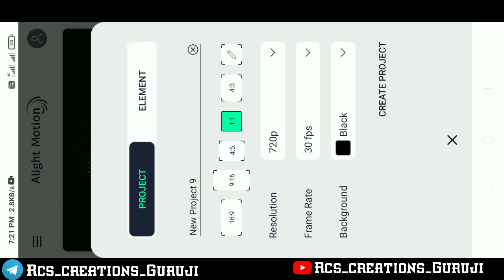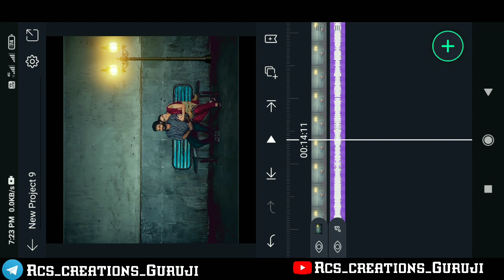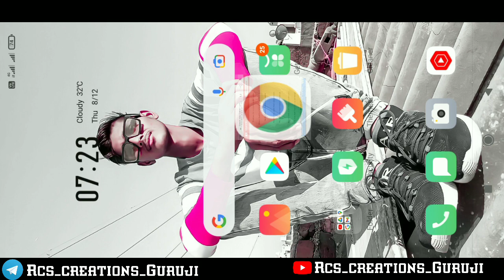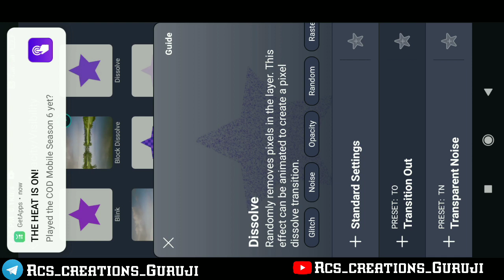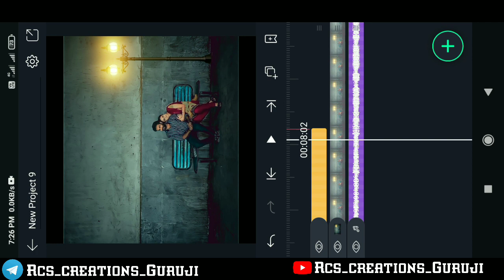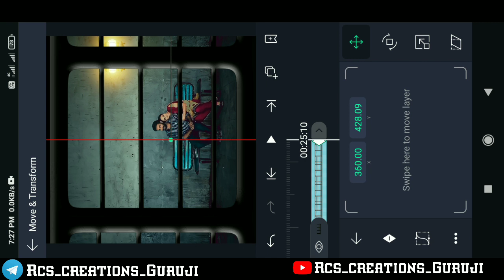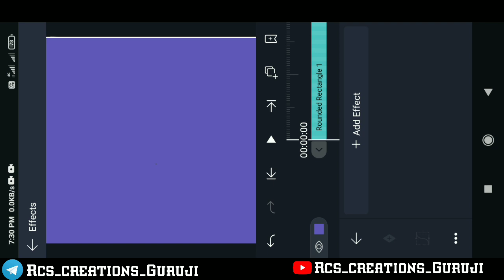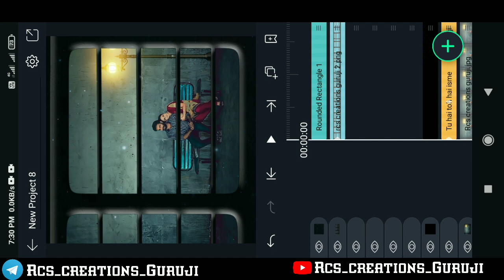3D Train Moving Lyrical Status Video Editing | Alight Motion Video Editing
Hii

alight  fonts adding
alight motion